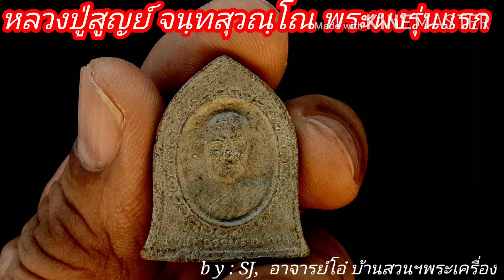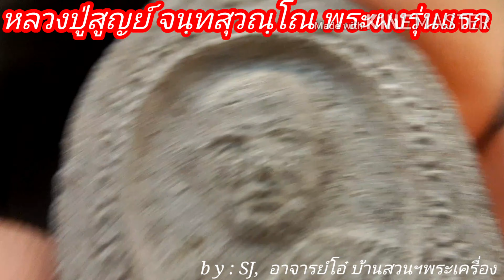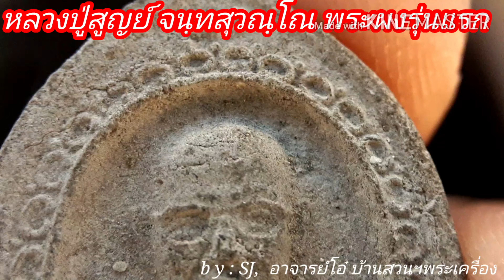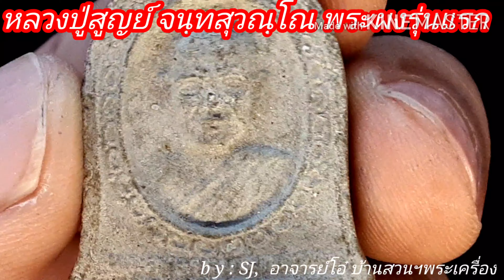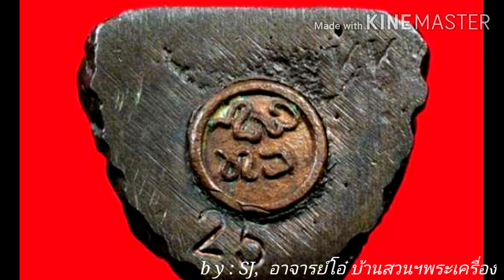by SJ,โอ๋ บ้านสวนฯพระเครื่องเทอร์โบ